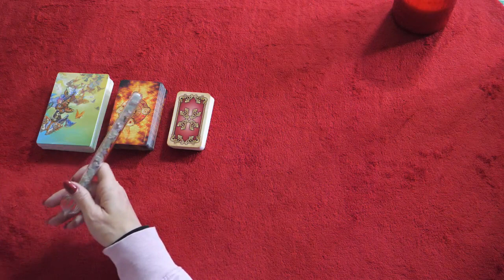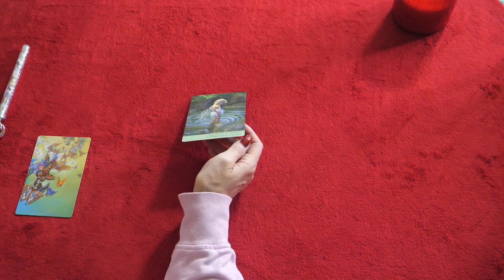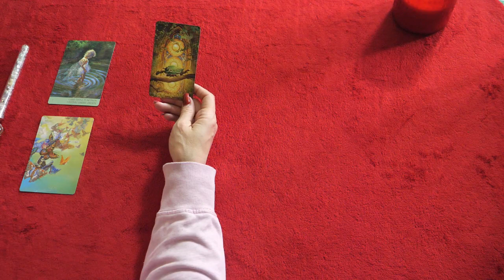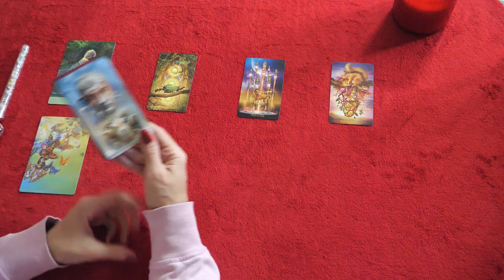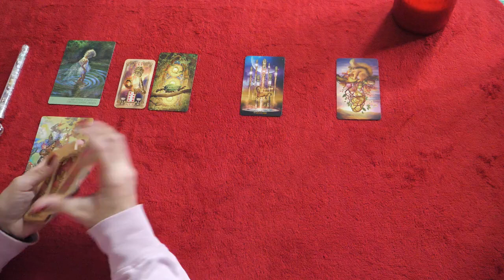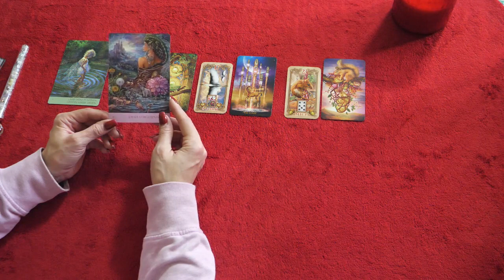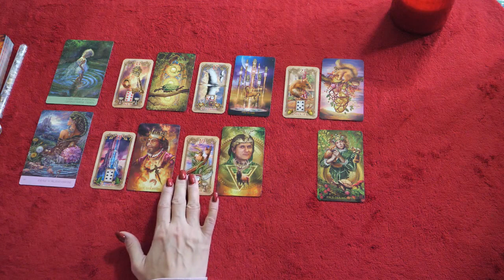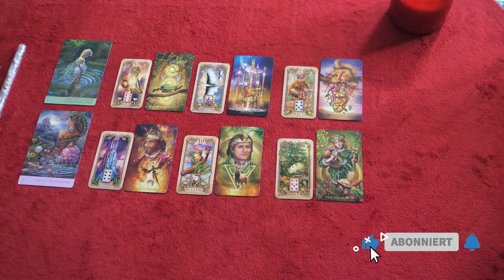Fische | Anfang bis Mitte November 2023 | Lasse Deine positiven Gefühle kreisen | Ideale Vorgehens..